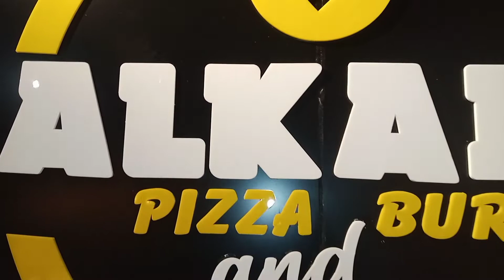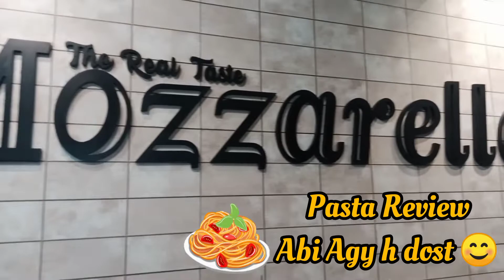Food Review | AL-Kaif Pizza Review | Fast Food Review | Multan Pizza Review | AlKaif Pizza bite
I am from Multan, Pakistan. I make videos related different recipes, simple life style, Decent but stylish dress designing and vlogs.

Thanks